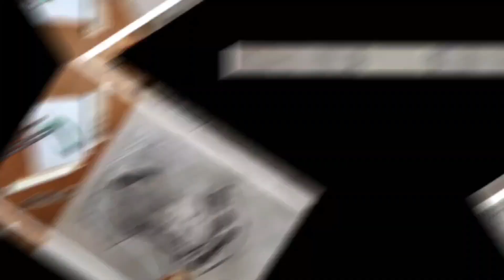❤A charcoal painting by Lianado Da Vinci, 🎨 one of the greatest artists of all time 😀😜😍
Handu Black Angel Art
I am Pulasthi Handun Chathuranga
An  artist .If  See anything as a picture
Like to drow creative diffrent art .and dn’t
Wish to drow same arts
The arts is making .human’s body and mind  carm peacefull combination behavior
Its  will help to develop naturehood society.
Lianado Da Vinci, He was an early sculptor, sculptor,
architect and engineer, and a naturalist and philosopher.
He was born on April 15, 1452, in the small village of Vinci
Initially living with his mother, he came to his father at the age of five months and started his studies and later graduated from several art institutes.
By the time he died in 1519, he had painted more than 4,000 paintings